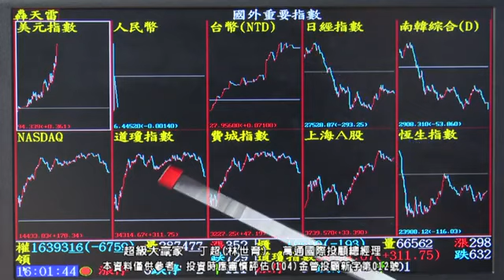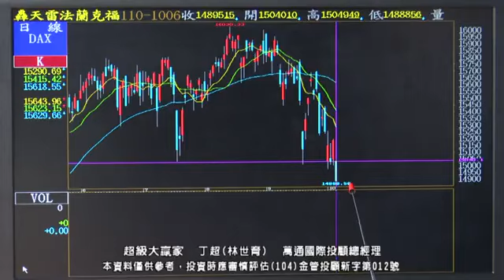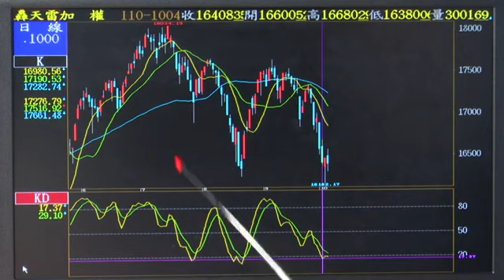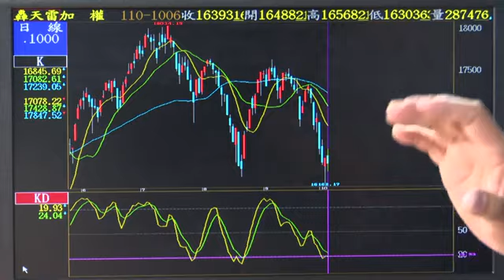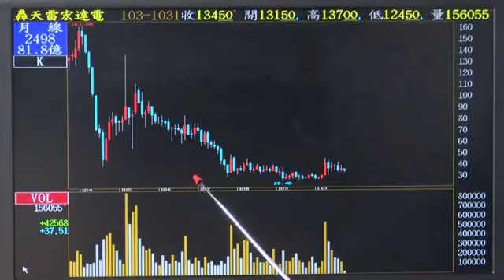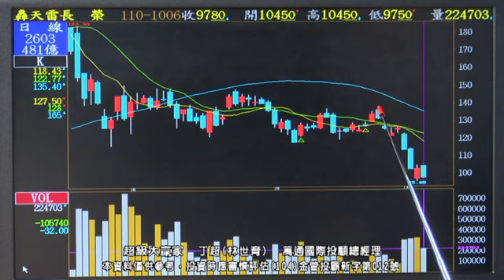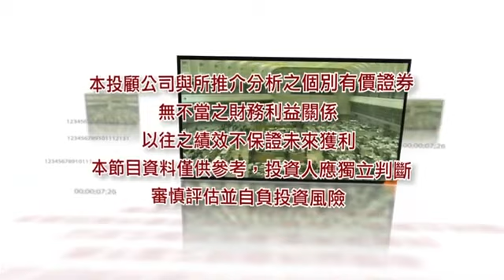【運通財經台／超級大贏家】-20211006-丁超(林世育)